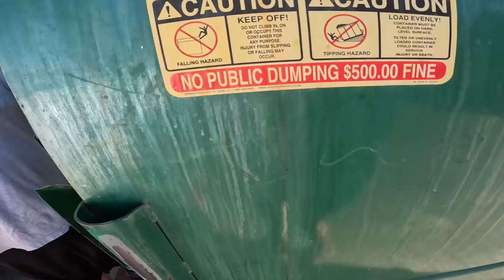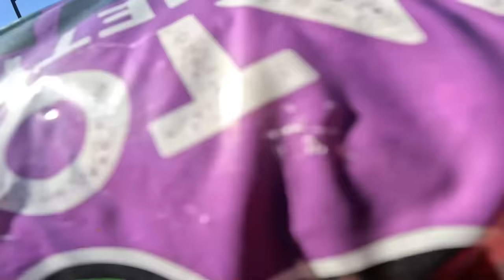SCORE! All This FOOD FREE Black Bag Special Dumpster Diving